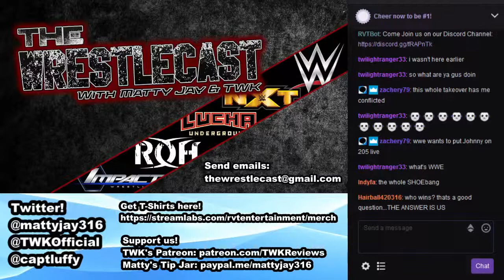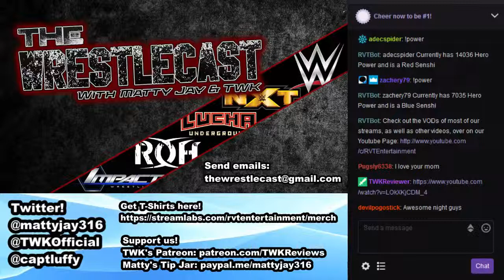The Wrestle-Cast 03/30/19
Join Matty Jay and TWK as they talk about the Wrestling News of the Week, and read your E-Mails and Comments,
covering all aspects of the Wrestling World!

Starring Matty Jay and TWK.

ShintigerCurl new book, "New World"

**THE DEADLINE FOR COMMENTS AND EMAILS IS FRIDAYS, at 9:30 PM EST, NO EXECEPTIONS.**

Logo by Nick "Enigma" Gipson.
Drawings by Kasey "Evil Reverend" Moore

Check out Wrestling with Ideas!

No Infringement is or was intended.

Copyright Mathieu Jodouin and Nick Gutierrez
2019